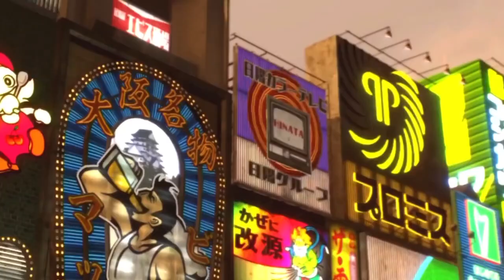【#9】テレクラの女子大生とデートする真島吾朗 (第4章 極道の証明)【龍が如く0 誓いの場所】Yakuza0 Like a Dragon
【ストーリー】
「龍が如く」より17年前の1988年。
バブル景気の影響を受ける東京の歓楽街・神室町。
桐生一馬は恩師の後を追って関東最大の暴力団「東城会」の「堂島組」に入ったものの、とりわけ夢や希望はなく、借金取りのアルバイトで食いつなぐ生活をしていた。

大阪の歓楽街・蒼天堀。東城会の「嶋野組」に属していた真島吾朗は組織に逆らった罰として極道社会から追放され、関西最大の暴力団「近江連合」の「佐川組」に一般人として監視されて生きる事になり、赤字続きのキャバレー「グランド」の支配人を任される事になる。

グランドを黒字経営に戻した事で「夜の帝王」と社会的承認を受けるも、刑務所に入った兄弟分の帰る場所を作る為に極道への復帰を望んでいた。

神室町では堂島組が「神室町21世紀再開発計画」で行われる巨大商業施設「ミレニアムタワー」建設の利権獲得の為に100億円以上をかけて周辺の土地買収を行っていたが、その中に「カラの一坪」という土地が発見され、その土地の所有者から所有権を手に入れなければ計画を実行できないという問題を抱えていた。

桐生と真島はカラの一坪を巡る抗争に巻き込まれ、同じく巻き込まれた一人の盲目の女性を守る事になる。
東城会に「堂島の龍」「嶋野の狂犬」という二つの伝説が生まれる物語が始まる。

【ご連絡・ゲーム会社様へ】
ご意見・ご要望があれば下記TwitterアカウントにDMをお願いします。
ゲームソフトの宣伝や案件もお受けします。